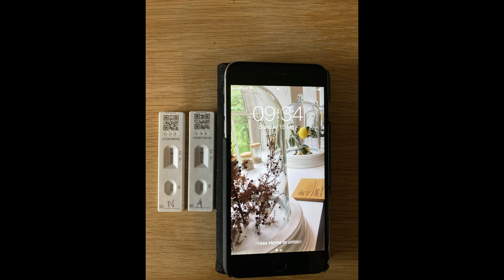Vounaki Beech - May 2022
another Strawberry Wolf Production